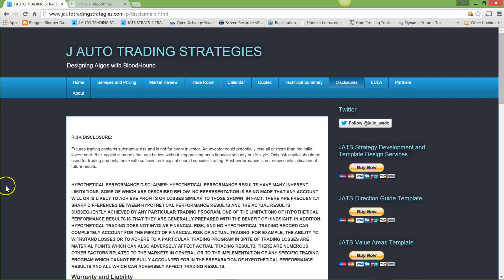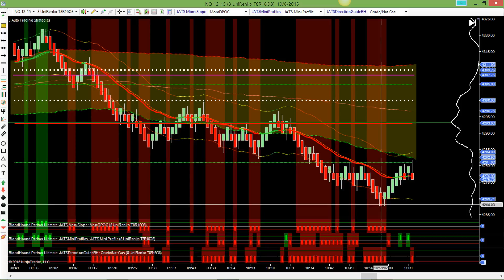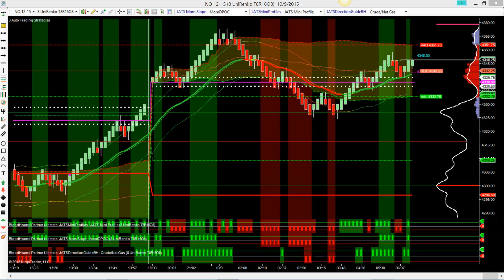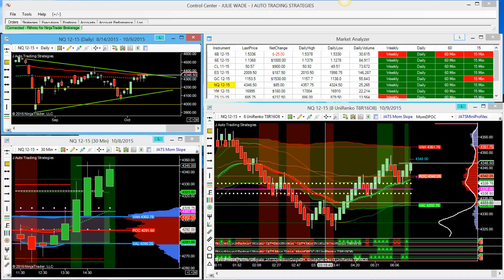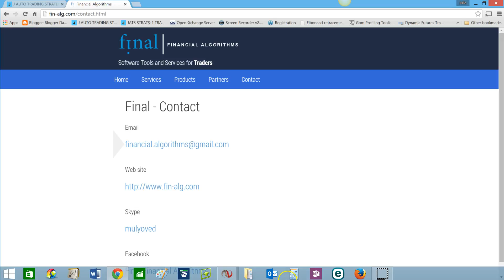J Auto Trading Strategies - Direction Guide/Market Profile Strategy